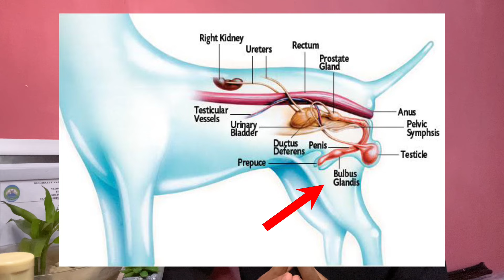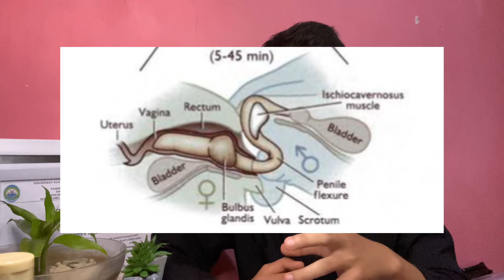Mengapa Saat Anjing Kewin Bagian Bokongnya Saling Nempel dan Terikat ? - Cerita Satwa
Sering ketemu sama Anjing yang lagi kawin? pernah bingung nggak kenapa ya anjing itu bokongnya bakal terikat dan terjebak gitu saat mereka kawin? fenomena ini tuh wjar atau ini suatu penyakit ya?
Temukan jawabannya di video ini ya, jadi tonton sampai habis penjelasannya seperti apa.